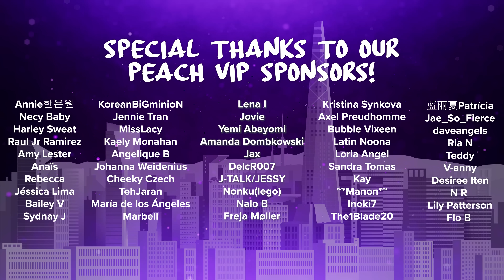Koreans React To American PSAs That You Can Never Watch In Korea!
Hi Peaches! 🍑 Today Taekwang and Suho will react to a little more serious topic than usual! They will react to shocking PSA (Public Service Announcements) that you will never see in Korea... Did you like this compilation?

▶︎ Vianney D.

📈391,500